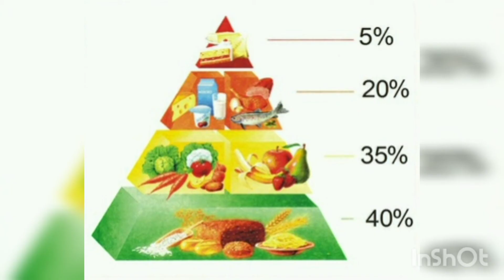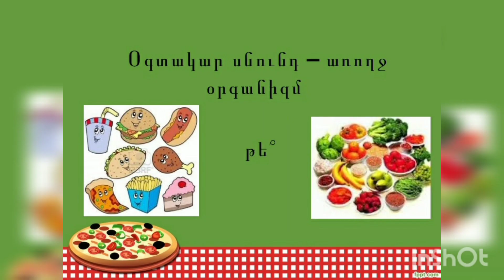Առողջ լինելու համար հետևե՛ք հետևյալ սննդակարգին